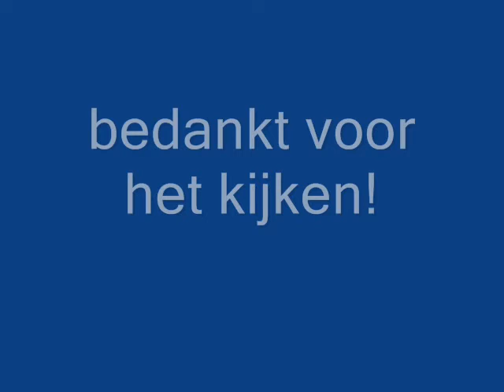Daphne Magaritta Babies Duckies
The babies and duckies movie